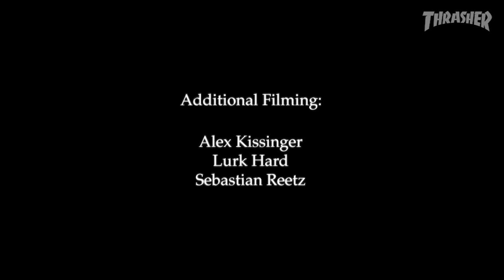Ryan Connors' "Thaw and Order" Part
Ryan Connors coming in hot like that first slice of the pie: cheese melting, mouth burning, but you just can't wait for things to cool off...